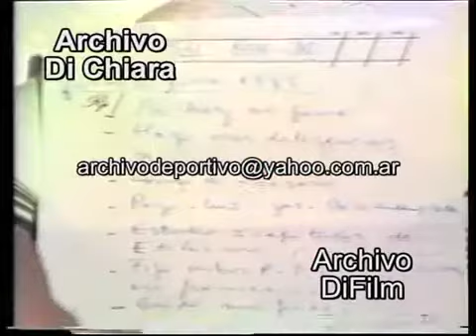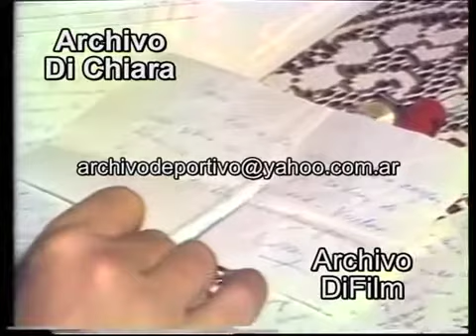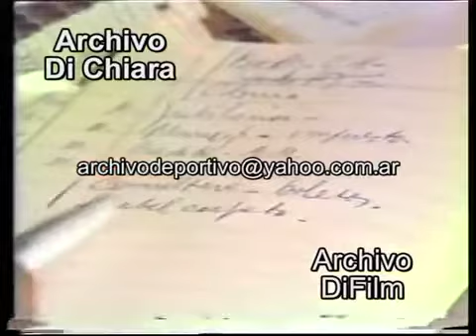Caso Cecilia Giubileo - Lectura del diario intimo - Año 1985 BG-0329 - DiFilm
Código: BG-0329